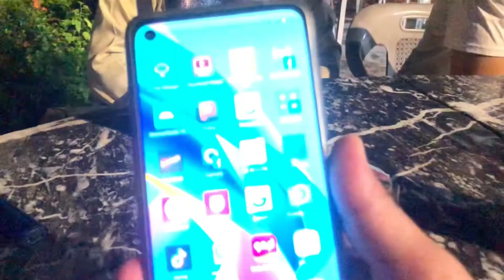pakistan Independence Day 🇵🇰2022 ||14 August Vlog |Yasir Hamid Vlogs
assalamo Alaikom Dosto.

Sab Dosto Mery Tarap se
Happy Independence Day Pakistan 🇵🇰❤️
pakistan Yawme azadi Mubarak Ho
pakistan Independence Day me bohod Enjoy kiya Islamabad me bhod maza aya
pakistan Zindabad 🇵🇰❤️

allah pakistan ko salamat rake
پاکستان یوم آزادی مبارک
جشن ازادی پاکستان
میرے طرف سے سب پاکستانیں عوام کو یوم آزادی دن مبارک ھوں
pakistani Youtuber
Vlogger
vlogs